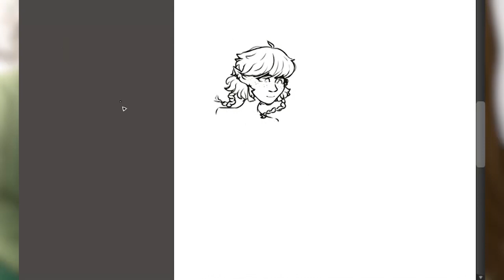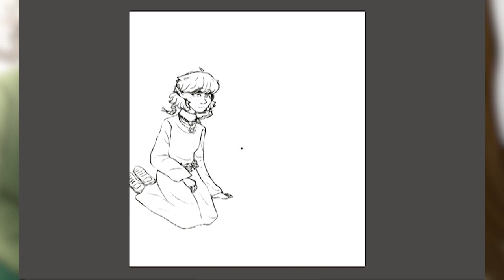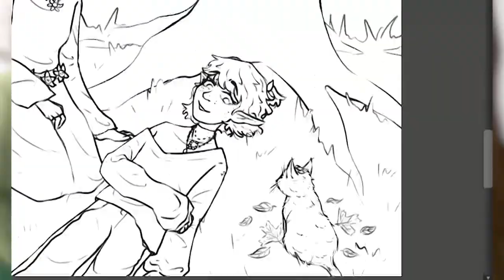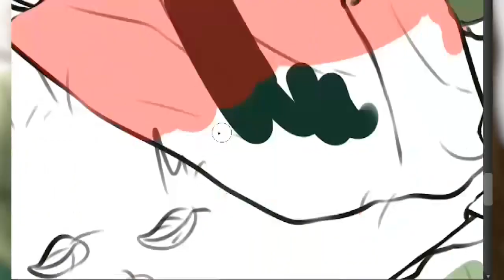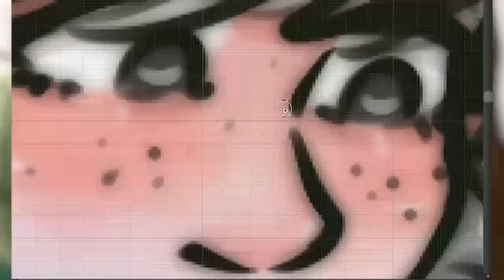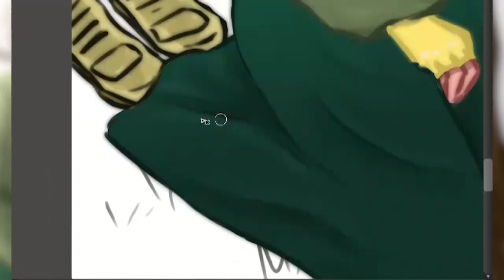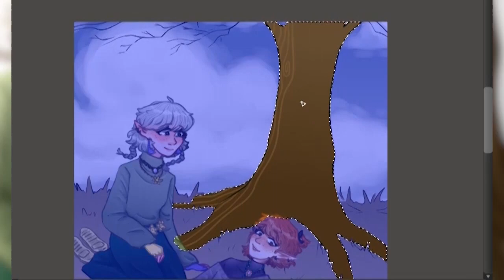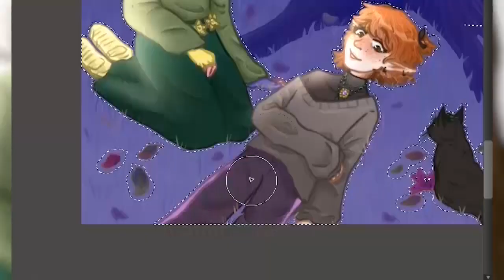【SPEEDPAINT】 Autumn Mood🍂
✦Hi everyone!
Today's speedpaint with autumn mood and my two characters and one of their cute friend. I hope, you like it.✦

◌SOCIAL MEDIA◌